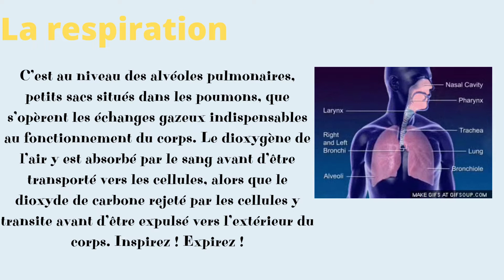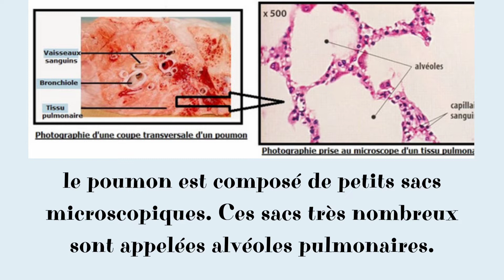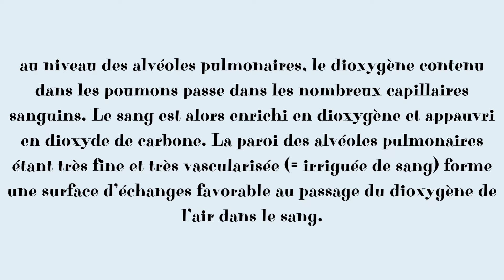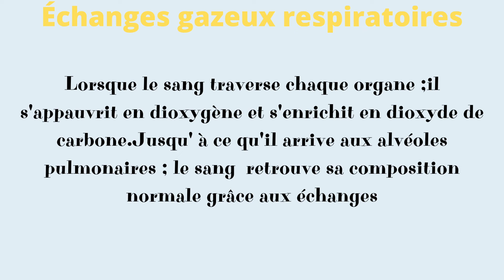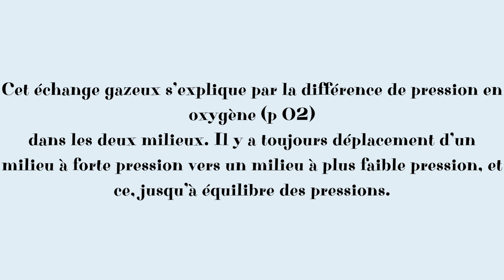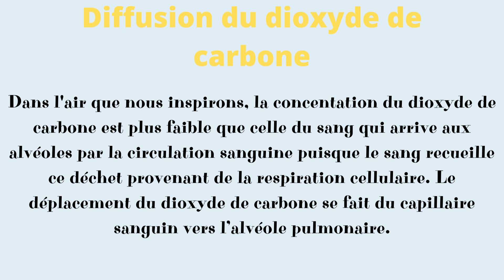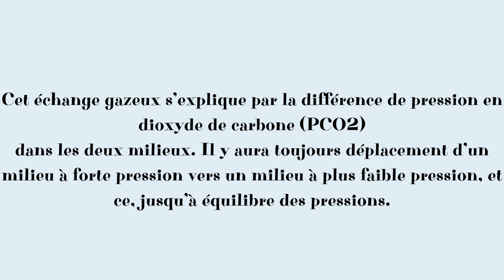3AC : respiration chez l'homme suite 🔻 partie 3